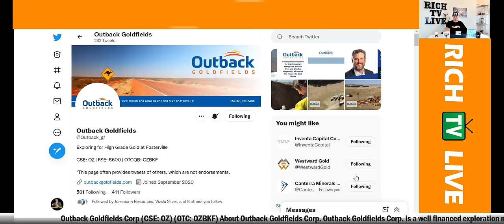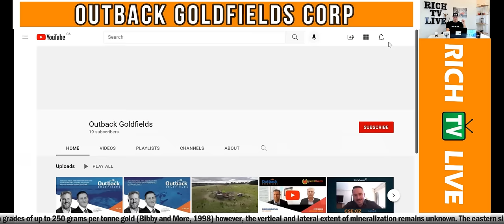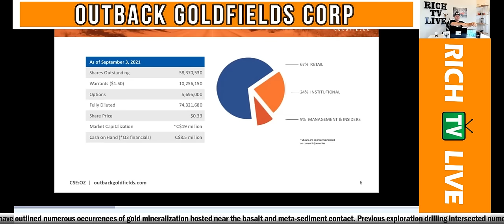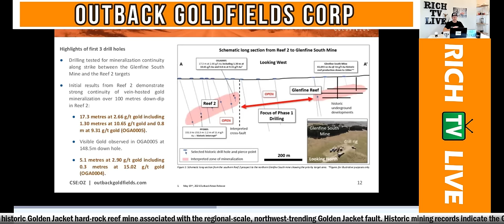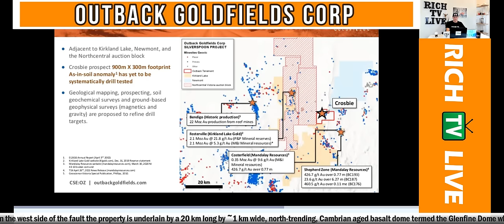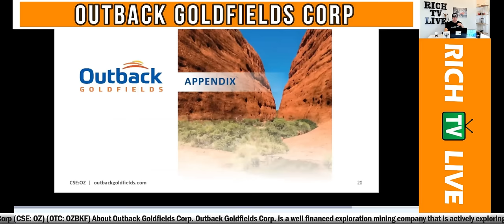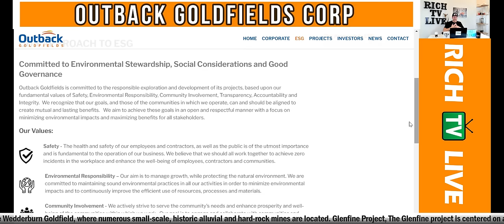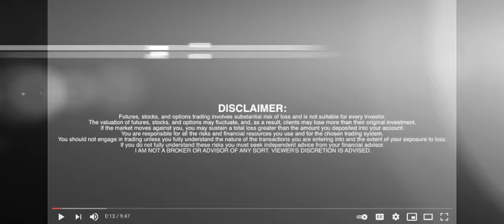Outback Goldfields Corp. (CSE: OZ) (OTC:OZBKF) (FSE: S600) | RICH TV LIVE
Outback Goldfields Corp. (CSE: OZ) (OTC:OZBKF) (FSE: S600) | RICH TV LIVE - November 2, 2021 - Outback Goldfields Corp. (the “Company” or “Outback”) (CSE: OZ) is pleased to provide an update on drilling activities at its Yeungroon project and to report the final results from its recently completed drill program on its Glenfine project, central Victoria, Australia

“We are excited to update shareholders on drilling progress at our Yeungroon project, located in the heart of the Victorian Goldfields. A diamond drill rig is currently in operation and focused on investigating the extent of high-grade gold mineralization historically mined at the Golden Jacket mine. Most holes to date have intersected zones of quartz veining with locally high sulfide contents. Drill core samples are being rushed for analysis and additional drill holes are planned,” commented Chris Donaldson, CEO.

A rotary air based (“RAB”) drill has been mobilized on site to commence a systematic program of drilling along and across the strike-extent of the property-scale Golden Jacket fault. Over 1,800 metres of RABdrilling has been completed to date and geochemical results from top-of-bedrock samples will help guide future diamond drilling.

Results have also been received from the Company’s final holes at the multi-rig drill program at Glenfine. The program was focused on evaluating the continuity of gold mineralization within a significant corridor of prospective geology between the Reef 2 and Glenfine South prospects. Outback’s Ballarat-based technical team successfully completed the program while dealing with multiple government-issued lockdowns and analytical delays.

Chris Donaldson stated, “the most recent results from the Company’s step-out holes demonstrate the high-potential of the corridor for additional reef-hosted gold targets. Together with our previously reported drill results that confirmed strong grade continuity within Reef 2 suggest that additional drilling is warranted to fully evaluate the resource potential of this exciting trend.

Highlights

Seven diamond drill holes have been completed at Yeungroon: Drilling is systematically testing the down-dip and along-strike potential of the Golden Jacket reef, host to the historic high-grade Golden Jacket mine.
A large property-scale RAB drill program has commenced: RAB drilling is targeting top-of-bedrock across the property to focus future exploration.
Final drill results from Glenfine: Identified multiple gold-bearing structures along the prospective Reef 2 to Glenfine South corridor. Tighter spaced follow-up drilling is recommended.